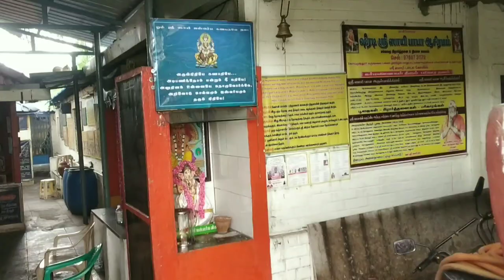A day in my life Vlog | special hotel style biriyani recipe | wedding anniversary vlog in Tamil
Hi dears.., I hope you'll like it

A day in my life Vlog my 3rd year wedding anniversary vlog | hotel style biriyani recipe in tamil

with love, Sana Vinith ❤